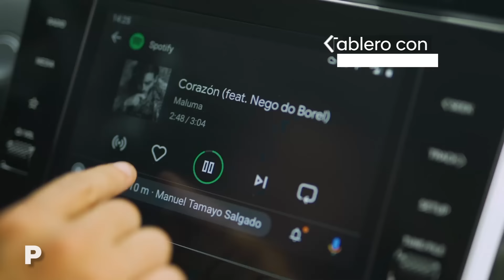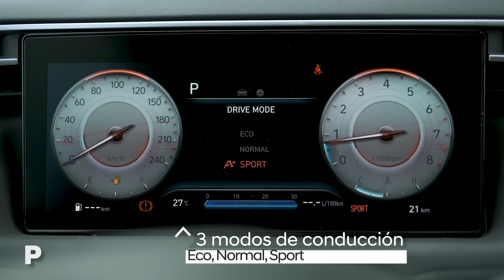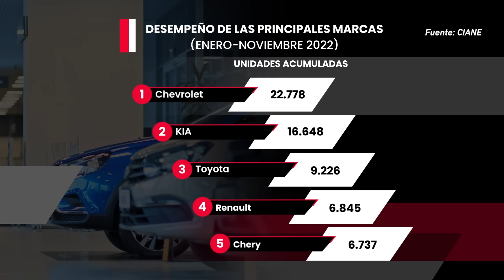Las motos entre los vehículos más vendidos en Ecuador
-00:10 En noviembre, las ventas de motos en Ecuador alcanzaron 15.804 unidades.
-00:34 El All-New Tucson marca un nuevo legado.
-01:03 Principales características de los neumáticos que marcan tendencias.
-01:3 Desempeño de las principales marcas.

MundoMotor - Viernes, 30 de diciembre de 2022